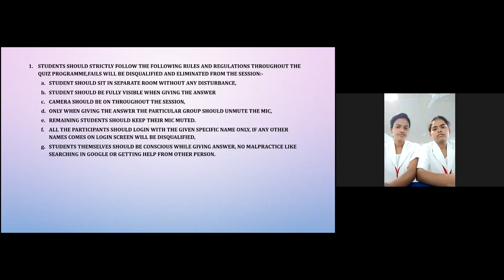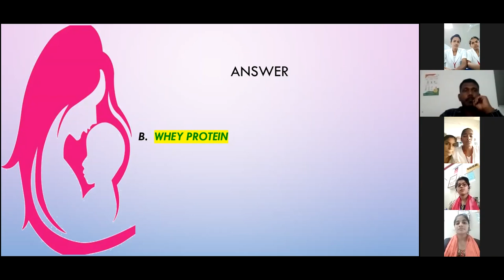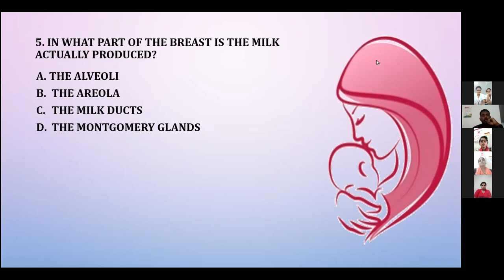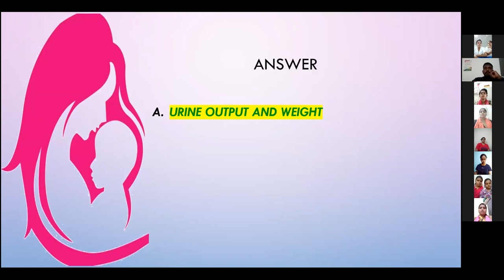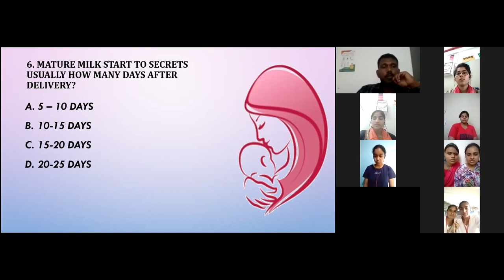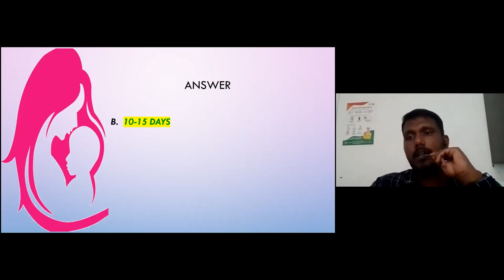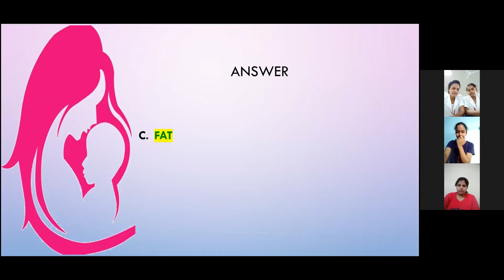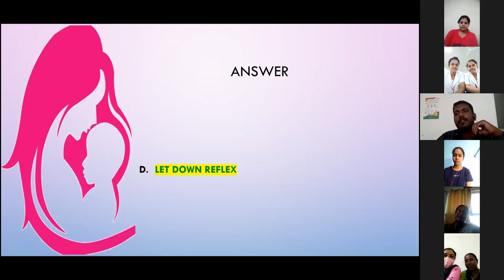E Quiz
E Quiz on the occasion of "World Breast Feeding Week - 2021" conducted at SCPM College of Nursing and Paramedical Sciences, Gonda.